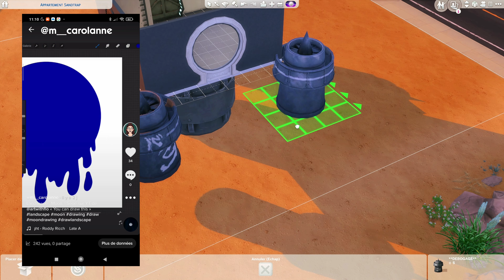[ CONSTRUCTION ] Je construis une fusée ! Du moins.. j'essaie ! | 1/2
⬇ DÉROULE POUR + D'INFO LA VIDÉO EN COURS ⬇

Je me suis dit il y a quelques jours ... ET SI JE FAISAIS UNE FUSÉE dans les sims ??? Alors, let's go !
Ici c'est la partie 1 soit la structure .. on se retrouve rapidement pour la partie 2 !

Si toi aussi l'idée te plait et te tente, n'hésites pas à me mentionner et/ou me montrer via les réseaux. Mon pseudo c'est le même partout !
🎶 MUSIQUE & BRUITAGE
→ bibliothèque de Youtube
🔥 - MERCI tout particulièrement à Auvada, Magnolia, Mykyo de me soutenir en tant que FIRETIPR sur UTIP !
💢 MOD/CC que j'utilise : 💢
⬇ Si tu veux me soutenir via FireTipR en faisant des dons (RIEN n'est obligatoire) ⬇
➡ Celle qui m'aide pour trouver des idées, ma manager live/challenge : Camillisims !
⬇ Les sims moins cher ⬇
⬇ RETROUVEZ MOI LÀ ⬇
💚 ID galerie sims : Carosimsunivers
M E R C I à vous, ♥